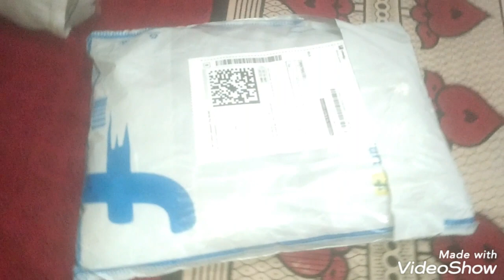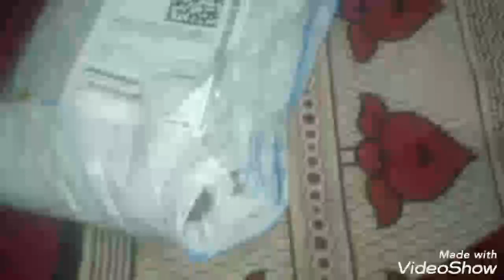New bag unboxing ||bsainivlog